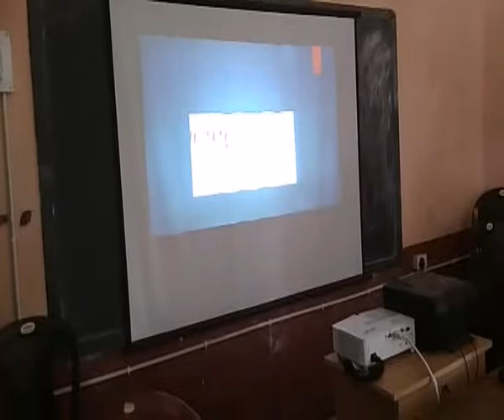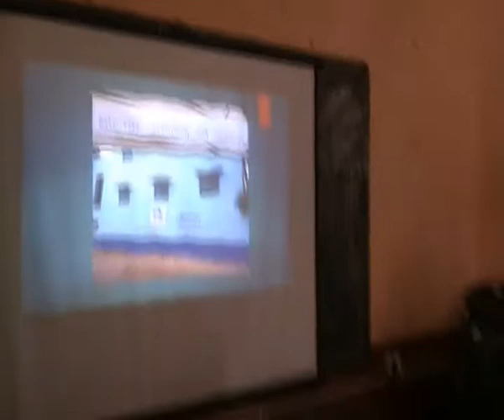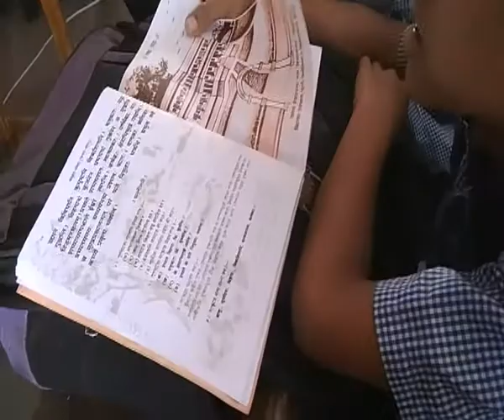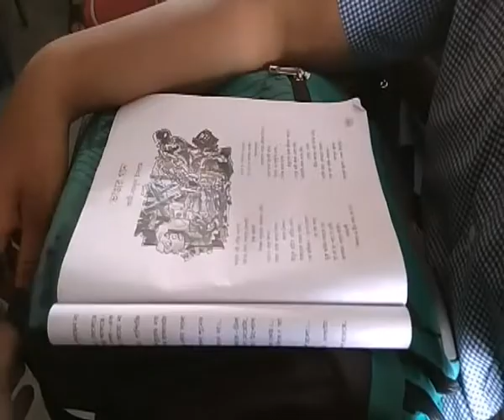JNV class teaching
These are the samples of modern and innovative class teaching in various subjects at Jhargram Nanibala Vidyalaya.